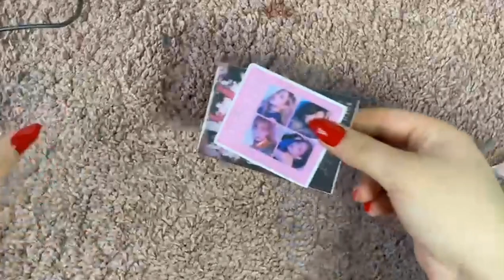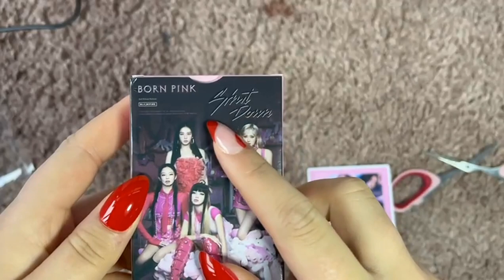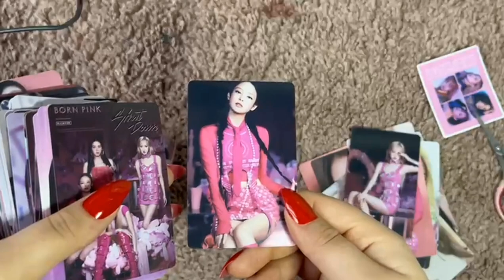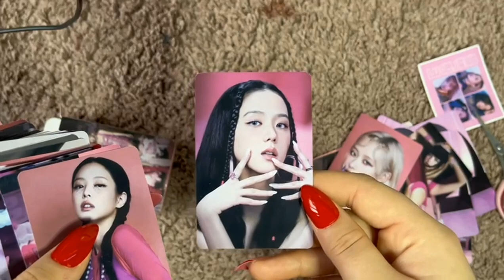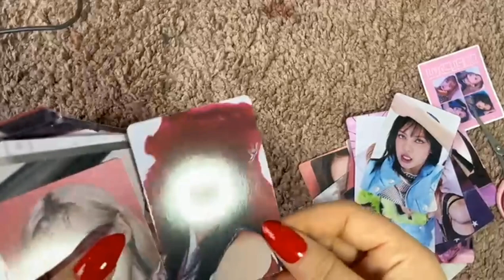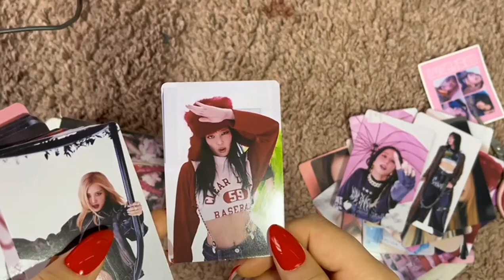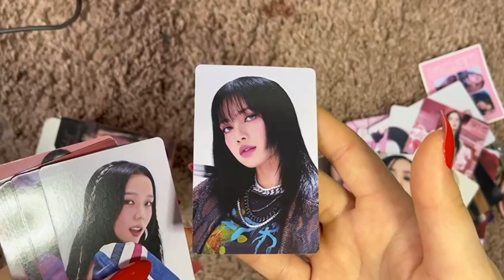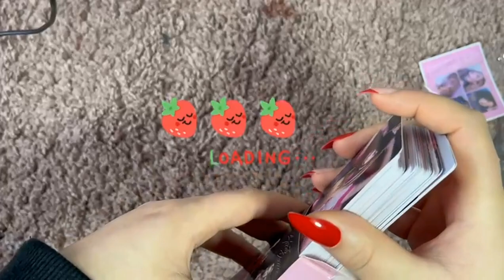Blackpink Born pink ( pink ver) lomo card unboxing 🤍 | Enaas Rashed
I hope you like my video. I love you, have a good time💗🦋